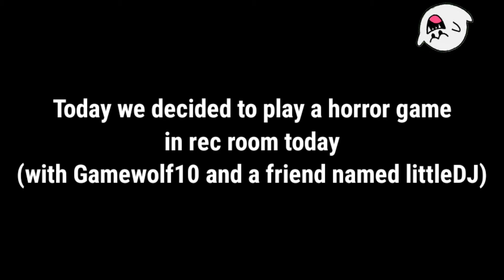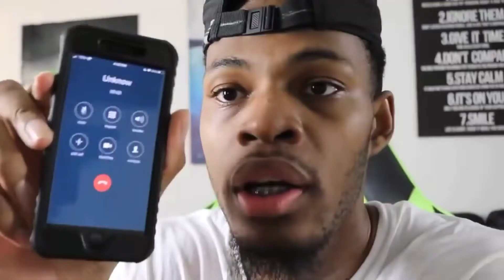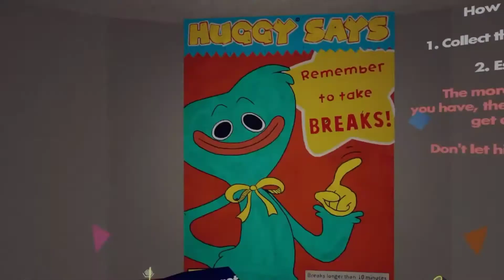Rec Room [#1] (with friends)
Sorry about the audio because of Rec Room. I tried to put some subtitles to help to understand what we are saying. :)